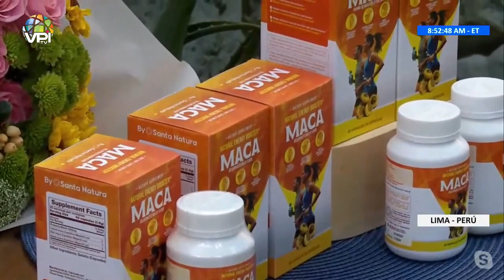Recetas Naturales para la salud - Jeanette Enmanuel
1️⃣ Cobertura de última hora: Te traemos noticias al instante y en tiempo real, para que siempre estés al tanto de lo que ocurre en el ámbito nacional e internacional.

2️⃣ Análisis profundo: Nuestro equipo de expertos analiza los eventos y tendencias más importantes, ofreciendo perspectivas únicas y detalladas.

3️⃣ Entretenimiento variado: Disfruta de una amplia gama de contenido entretenido, desde entrevistas exclusivas hasta programas de opinión, deportes, cultura, emprendimiento y crecimiento personal.